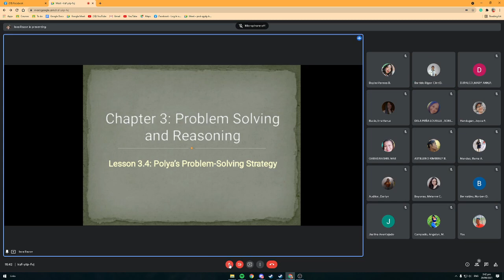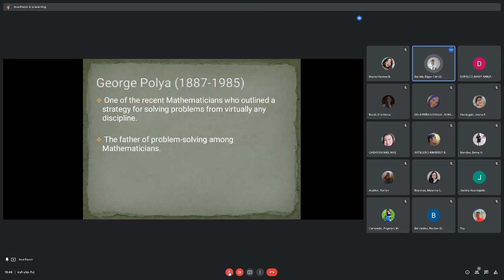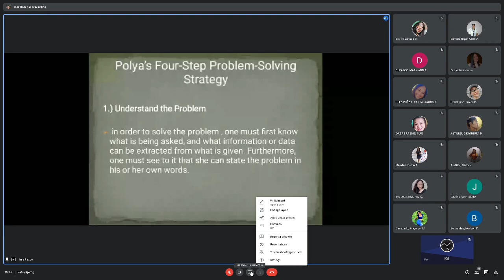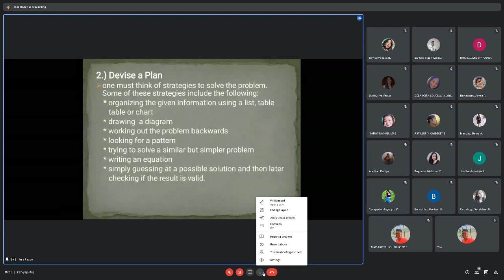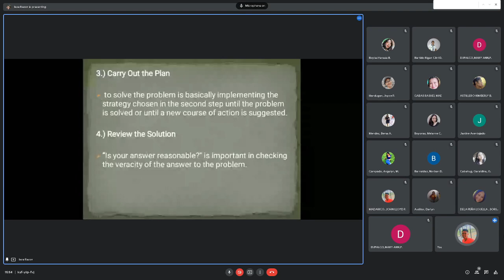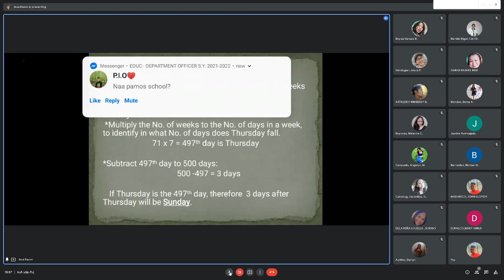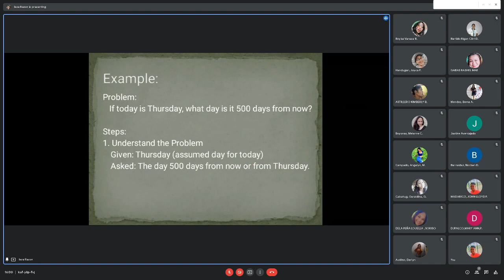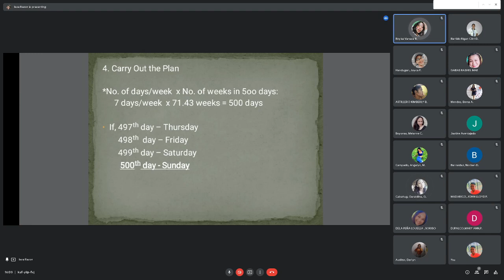MATH DISCUSSION PROBLEM SOLVING AND REASONING Polya's problem -solving strategy